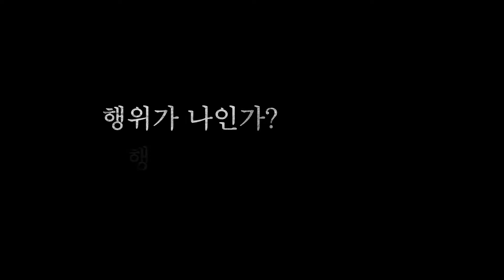[감독 대해스님] 예고편 - 무엇이 진짜 나인가!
러시아 최악의 범죄자들이 수감되는 감옥에서 수감자들을 교화하기 위한 최고의 영화로 선정, 활용되는 그 영화 '무엇이 진짜 나인가!'

[감독/각본] 대해스님

[수상경력]

2010년 05월 제3회 서울세계단편영화제 심사위원특별상
2010년 08월 제71회 UNICA 국제영화제  (스위스) 입선
2011년 04월 2011BIAFF 국제영화제  (영국) 4 Strars상
2011년 05월 제53회 백야 제영화제 (러시아)입선
2011년 06월 제39회 Festival of Nations 국제영화제 (오스트리아) 입선
2014년 11월 제8회 Nevsky Blagovest 국제기독교영화제 (러시아) 특별상

[줄거리]

“너 담배는 어디서 펴?”
 “화장실에서요.”
 “왜?”
 “생각하려고요.”

 온갖 나쁜 짓만 하던 깡패대장 지나의 인생 되찾기 감동 실화.
 첫째도 조직 싸움에 잃었다. 마지막 남은 자식. 절대 이렇게 둘 순 없다는 엄마.
 지구 끝이라도 지나가 바뀐다면 데려간다.

 담배를 통해 생각의 근원으로 들어가게 되리라고는 그 누구도 상상하지 못했다.

 나는 늘 나쁜 놈이었는데, 나를 나쁜 놈이라 하지 않는다.
 이곳은 무얼 하는 곳인가?